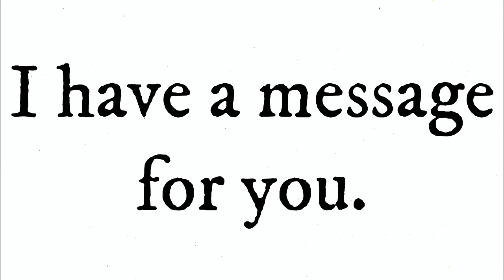Beech Street Railroad Crossing, San Diego, CA (video 3)